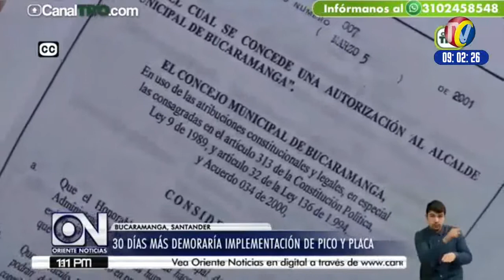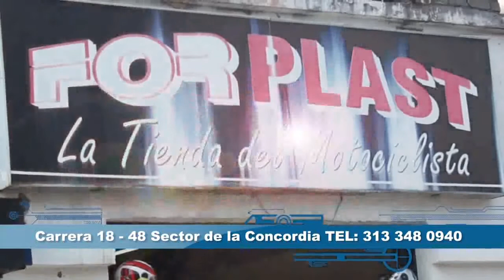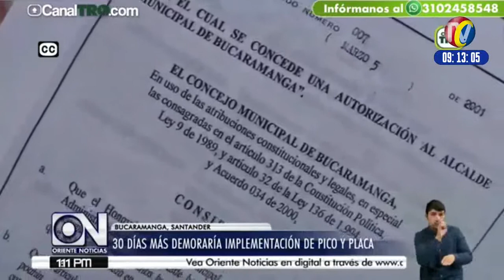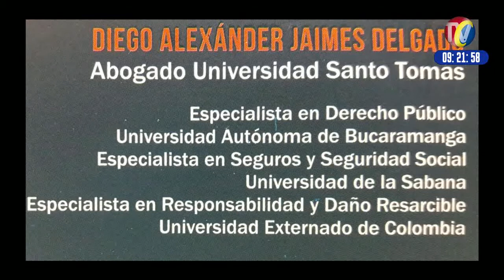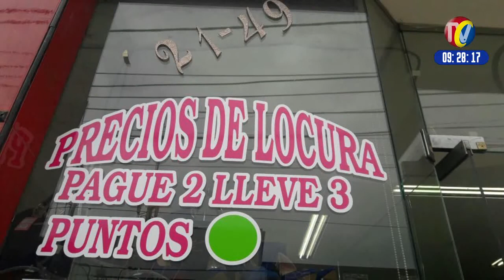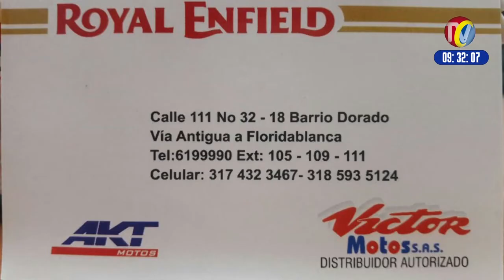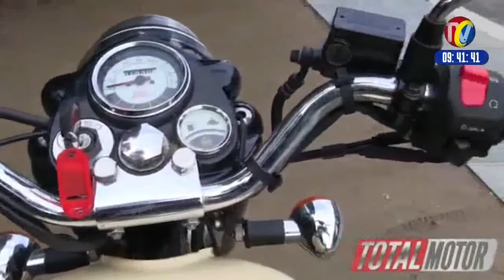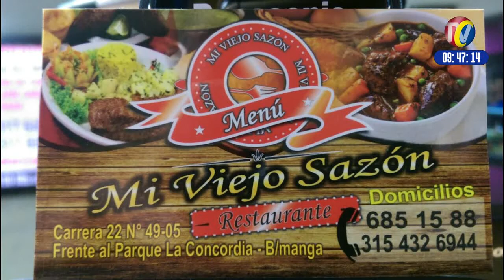IMPACTO Programa del Defensor de los Motocilsitas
01- BUCARAMANGA- Por lo menos 2 meses Mas Bucaramanga estará sin PICO Y PLACA, mientras el juez 9 estudia pruebas y falla en contra o a favor de la Alcaldía
02- Centro Comercial LA FLROIDA, invita a Mirar la Exhibición de Motos y el desfile este Sabado
03- HERBIN HOYOS  de las Voces del Secuestro Exige que ELN Libere los 2 Periodistas Holandeses- o si No Vamos por ellos
04- Guardias de conjuntos Residenciales denunciaron este sujeto LADRON DE BICICLETAS- Lo han Capturado muchas Veces- tiene varias Denuncias pero siempre queda Libre
05- Ni Camiones Ni Volquetas pueden Transitar por la Autopista a Girón, ni Autopista a FlORIDABLANCA, Segun resolución 111 porque serán Multados
06- MANEJAR lo Invita a pagar Impuesto de Vehículo  pues hasta este Viernes 30 de Junio hay plazo- Desde el 1 de julio empezaran a Cobrar Multa de $ 159 mil
07- BUCARAMANGA- Calle 58 Cras 32 y 33 mas de 30 Comparendos a Conductores de carros y motos que parquean sobre andenes

08- Prueba  de manejo de la Moto Royal Enfielad Clásica 500 - Cómprela en VICTOR MOTOS BUCARAMANGA
09- BUCARAMANGA- cra 15 calle 24- Policía detuvo 2 atracadores con este gran Cuchillo- Testigos aseguran que los dejaron Libres
10- BUCARAMANGA- Policía Capturó de la Banda LOS P´RIMOS con 16 Celulares Robados - Perderán Locales por Extinción de Dominio
11- Este Señor JAIRO NUÑEZ- Es administrador de varios taxis-Vive en PIEDECUESTA- y tiene mala Fama entre los Taxistas- Sancionado por No tener Licencia
12-EXHIBICION MOTOS Centro Comercial LA FLROIDA- Moto Fat Bo 1500- Llanta 350- HARLEY DAVIDSON IRON 883 y YAMAHA CV 1900 cc
13- AMSTERDAM - HOLANDA-  Saludo Motero de Víctor Hugo Balaguera y Nicolás Carrero